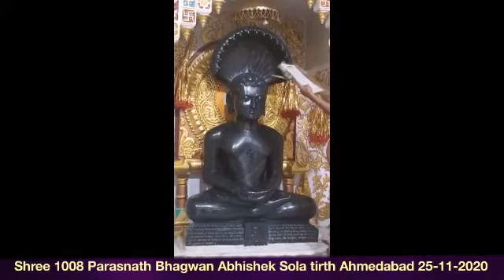Shree 1008 Parasnath Bhagwan Abhishek Sola tirth Ahmedabad 25-11-2020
Shree 1008 Parasnath Bhagwan Abhishek Sola tirth Ahmedabad